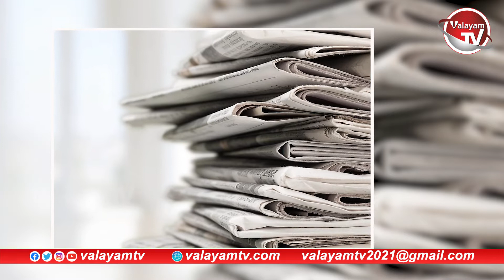Indian-Origin Rishi Sunak May Be Candidate For Britain’s PM | Valayam TV